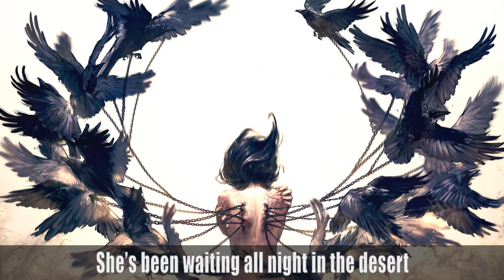Elline - Smoke & Mirrors (Morqix Remix) [Lyrics]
►IMPORTANT:
If there are copyright issues with any of my videos from producer or label's side (including artists of the images used), please send an e-mail to: and I will remove it immediately!